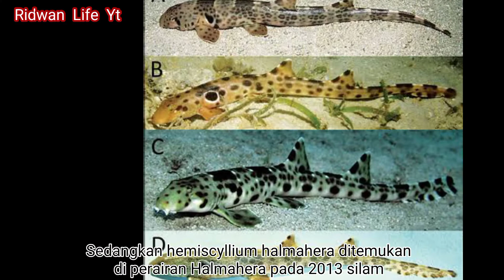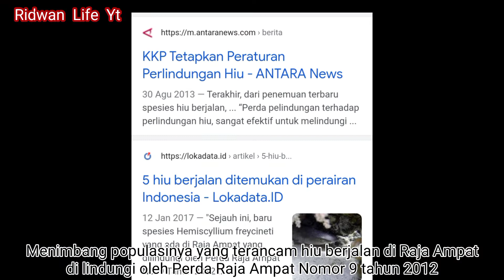Ikan Hiu yang Bisa Berjalan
Hiu berjalan atau walking shark memiliki nama latin hemiscyllium halmahera, adalah spesies hiu bambu yang ditemukan di Indonesia. Kelompok hiu berjalan secara taksonomi sering disebut dengan hiu bambu (bamboo shark), dan termasuk dalam genus hemiscyllium. Hiu berjalan jenis hemiscyllium freycineti ditemukan pertama kali di Raja Ampat pada tahun 1824. Pada tahun 2008, hemiscyllium henryi ditemukan di perairan Kaimana, dan Hemiscyllium galei ditemukan di Teluk Cenderawasih. Sedangkan hemiscyllium halmahera ditemukan di perairan Halmahera pada 2013 silam.